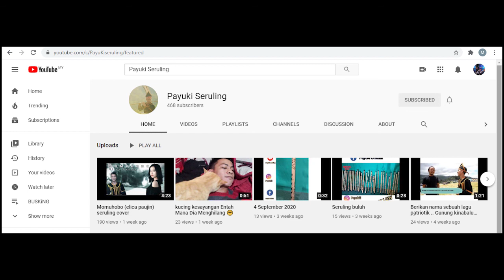Show Di Hotel Hilton Kota Kinabalu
KulintanganRazali & @Dangs Warisans Persembahan di majlis perkahwinan pramugari

Untuk jemputan persembahan, Sila hubungi 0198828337

Like juga page facebook Razali Kulintangan Production